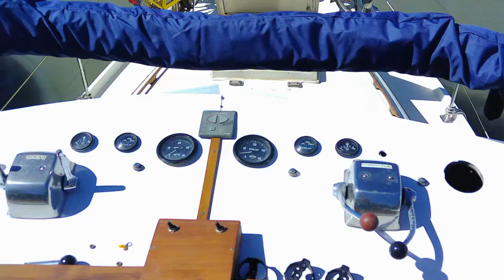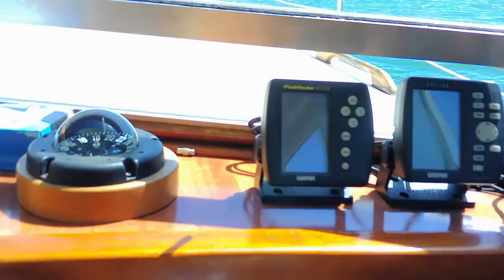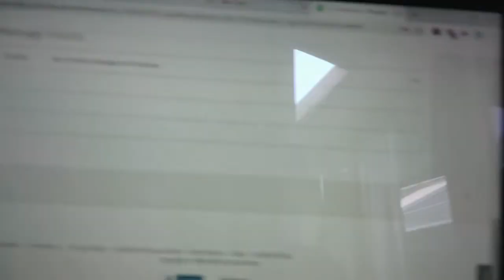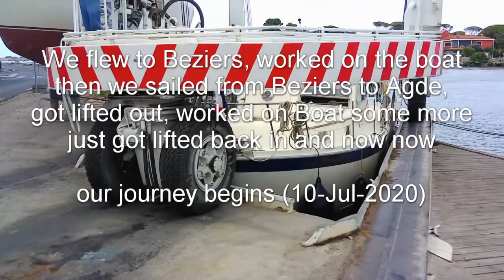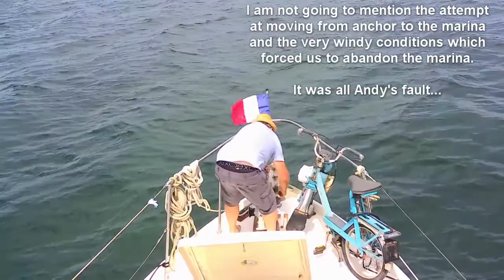Béziers . Agde . Saint-Valery-sur-Somme . Gosport Episode 1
Absolute adventure helping Steve bring his boat home, 1000 miles - 250 locks - 18 days - 4 gallons Rose.  I dread to think how many gallons of diesel.